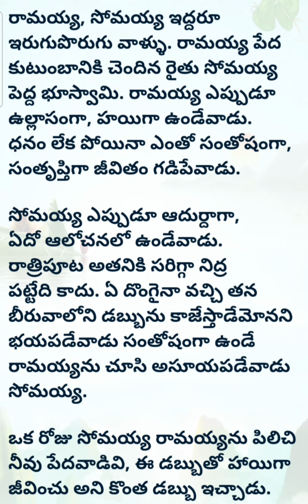నీతి కథలు|చిన్న పిల్లల కథలు |వినోదాన్ని విజ్ఞానాన్ని పెంపొందించే నీతి కథలు